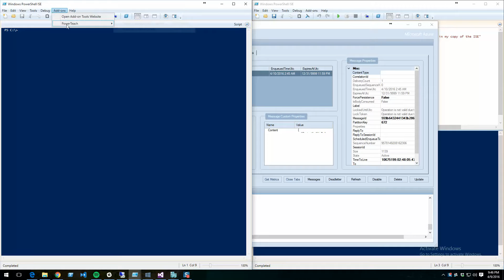PowerTeach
Prototype of a PowerShell ISE add-on for hands-on labs.